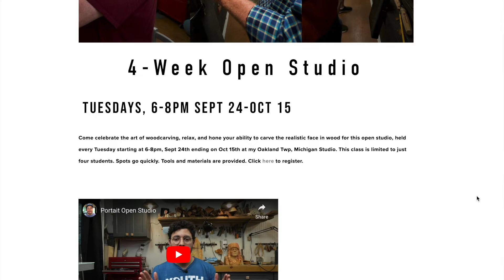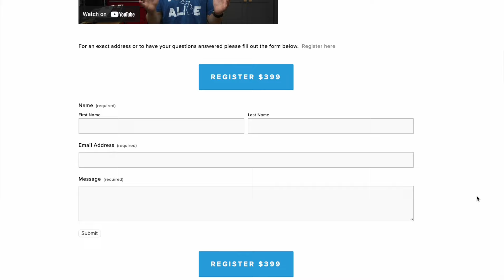Open Studio--Come Carve with Me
Send mail to:
Alec LaCasse

Flexcut 6-piece set

3M Face shield

Makita Chainsaw 5012b

Ryobi Rotary Tool 1.2amp:

Manpa cutter head:

Makita angle grinder:

Carving Glove:

2” x 2” x 5” Basswood Blocks:

Leather Strop for sharpening:

Honing Compound for Strop:

Spray Finish For Carving:

Artist Paint Brushes I use:

Artist Paint for Carvings:

Super Glue Accelerant:

Gorilla Glue Super Glue: